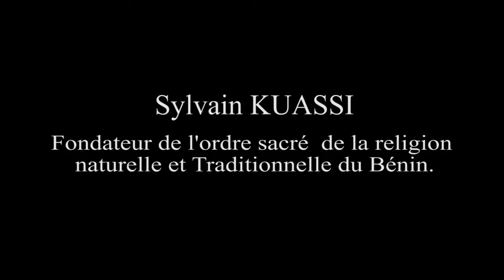La tradition du Vodoun | Sylvain KUASSI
LES REVELATIONS DE SYLVAIN KUASSI